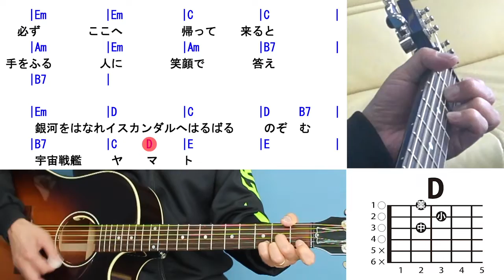宇宙戦艦ヤマト ギター 弾き方 (初心者向け コード 簡単) / ささきいさお【解説付き】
使うコードは G, Em, D, C, Am, A, B7, E の合計８つ。

　今回のレッスン曲は「宇宙戦艦ヤマト / ささきいさお」です。

使っているコードは「アコギ弾き語り基本コード５」の内「G, Em, D, C, Am」の５つと「A, B7, E」の合計８つ。

作詞 - 阿久悠
作曲・編曲 - 宮川泰
歌 - ささきいさお

参考動画
宇宙戦艦ヤマト / ささきいさお